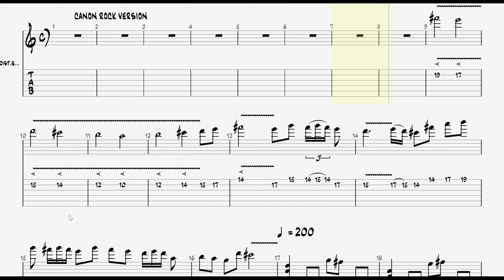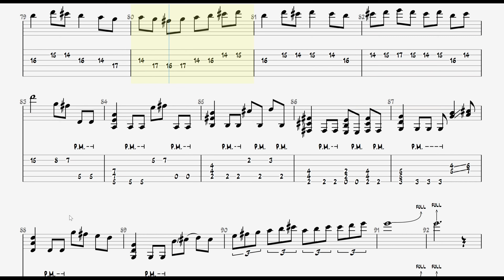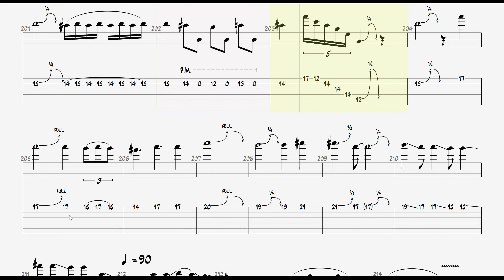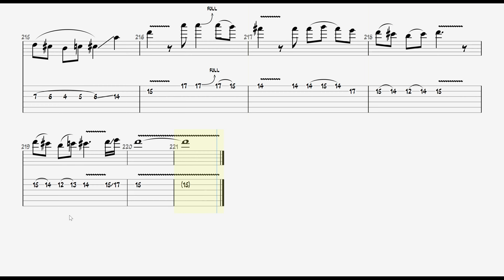JerryC - Canon Rock || Guitar Play Along TAB